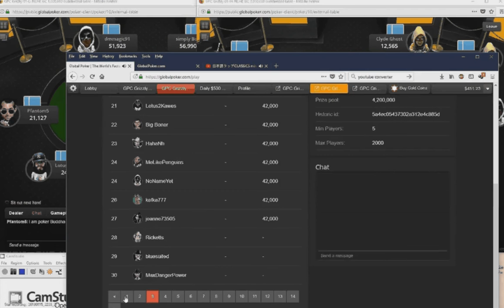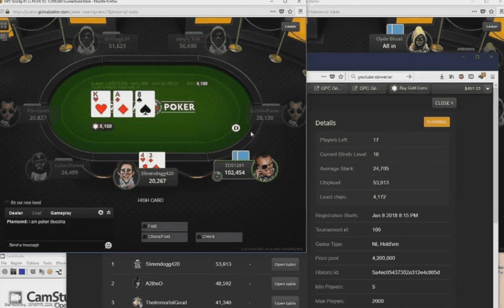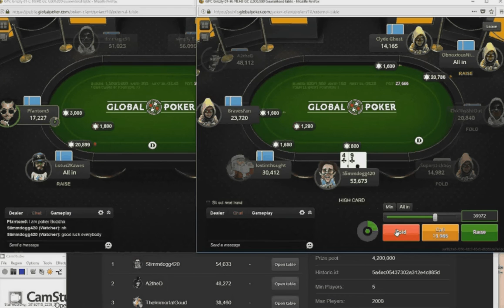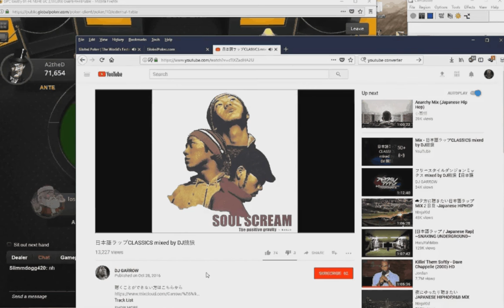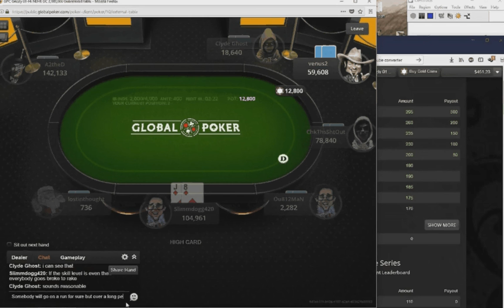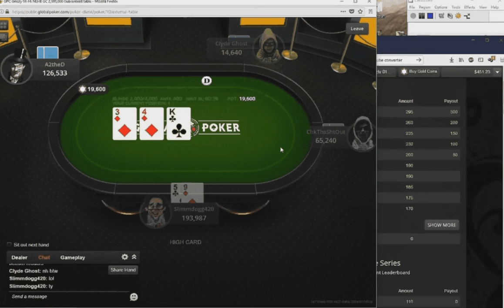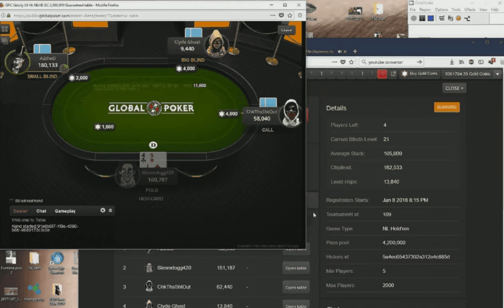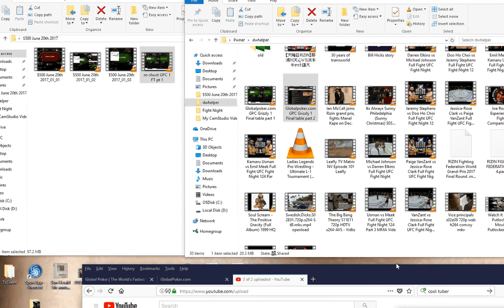GPC 01H 2mil GC Gtd Grizzly Championship Final Table (First Grizzly Trophy)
First night of the 2018 Global Poker Championships and I won one and 13th in another. As of Day 2 I have 3 cashes in 4 Gold Coin Events and one cash in three Sweeps Cash events. As of day two I am the Player Of The Series leader on the Gold Coins sided of things with 160pts.